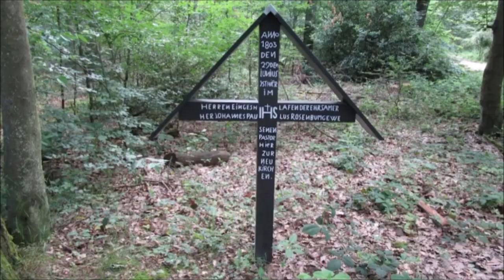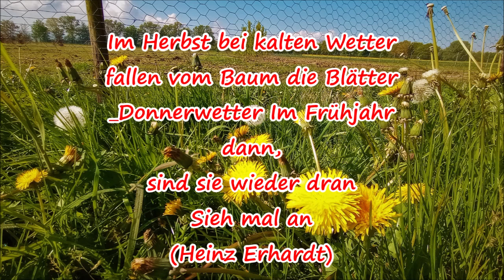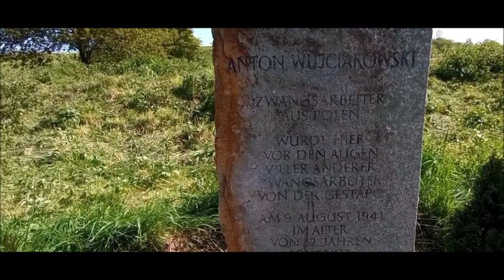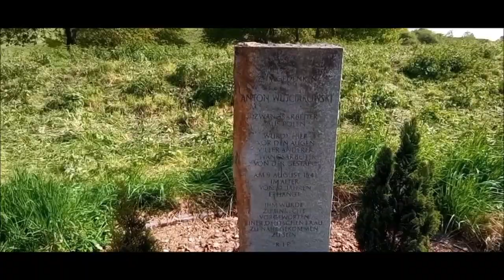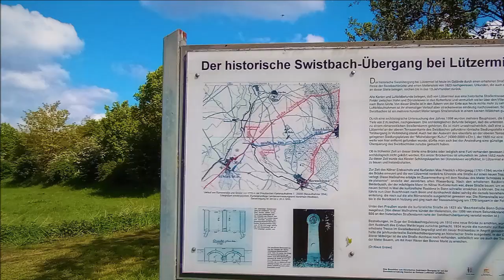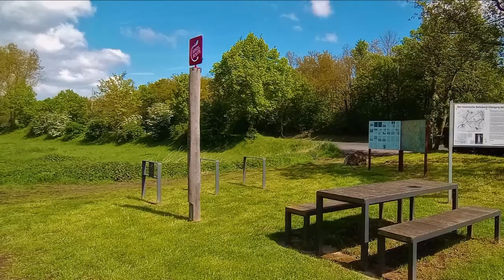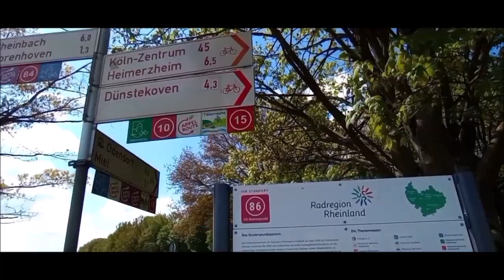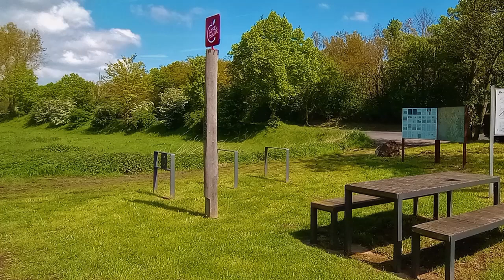Swistbach Runde Teil 1 Morenhoven - Historische Römerstraße (Brücke)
Wanderung geht von Morenhoven an dem Swistbach vorbei Richtung Römerstraße. und zurück nach Morenhoven.
Sehenswürdigkeiten
Swistbach,Natur,Die Swist Niederung wo mal eine Römische Siedlung, Denkmal für Anton Wujciakowski wurde im Ww2 ermordete,Historische Römerstraße